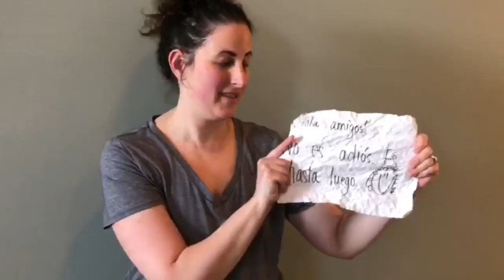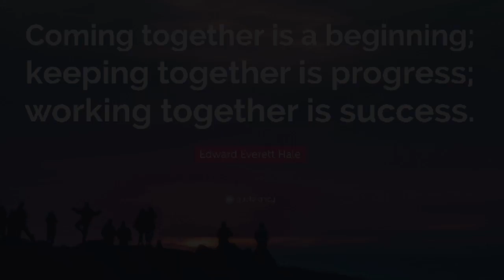We miss you, DHS9!